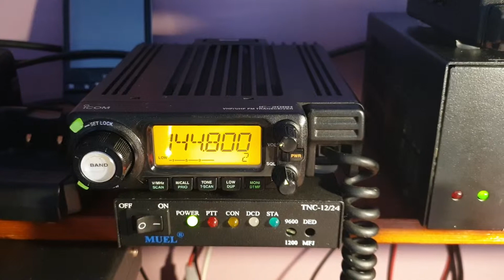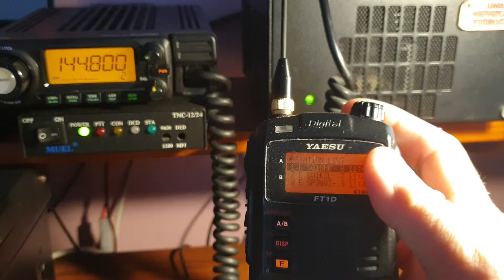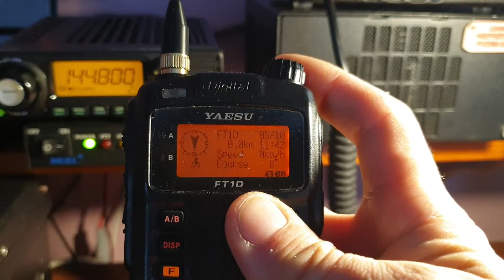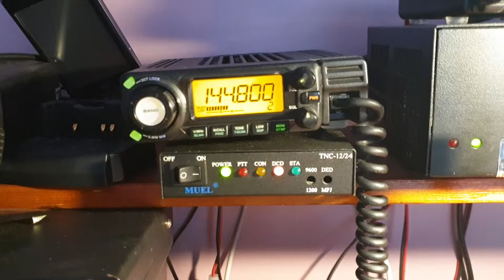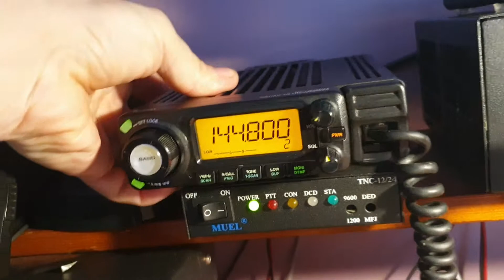APRS - Icom IC-208H & TNC-12/24 Muel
144.800MHz soft TNC - UIDIGI 1.9